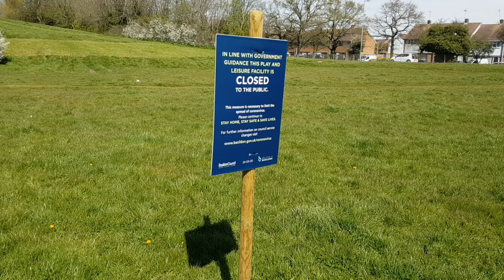Day 14 // UK Lockdown | Security Guard Gone MAD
Day 14 and I can already see that the police are starting to recognise me.
The ques are getting bigger and the police and security are ramping up the numbers.
Come on a ride with me and find out what it's really like to be out during lockdown.